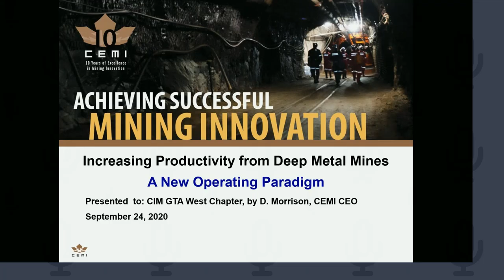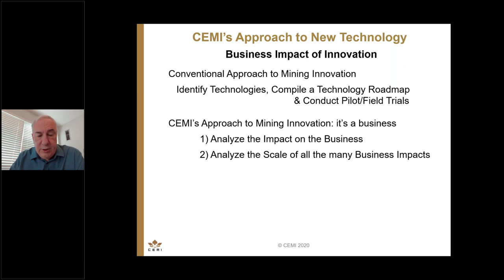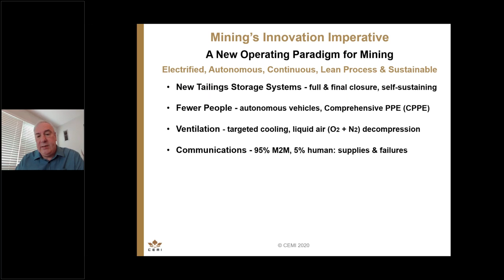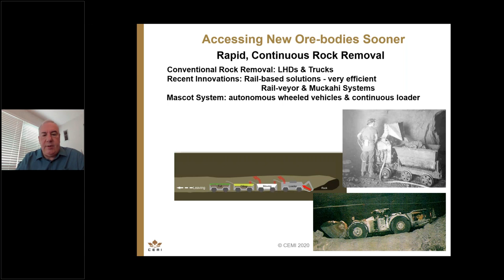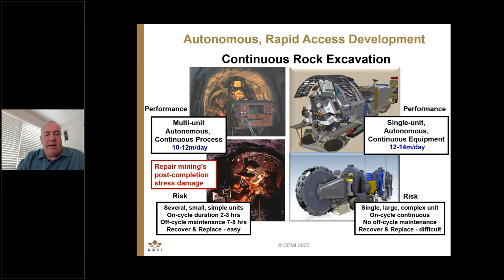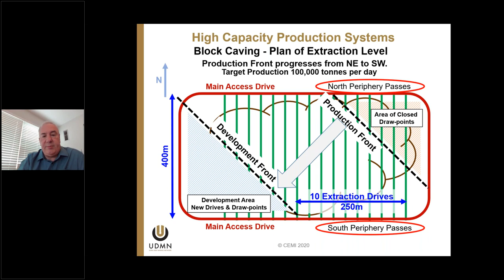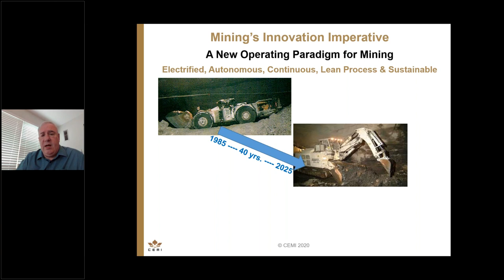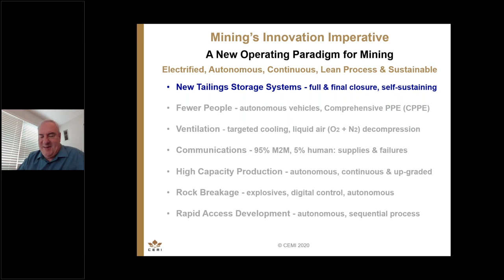GTA West Webinar | Douglas Morrison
Douglas Morrison presents on Increasing mine productivity in deep, metal mines